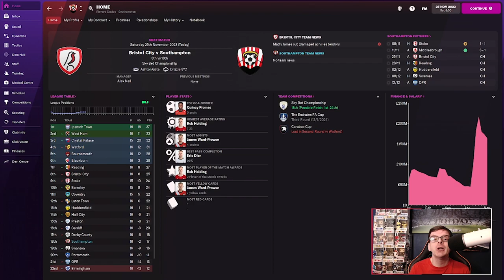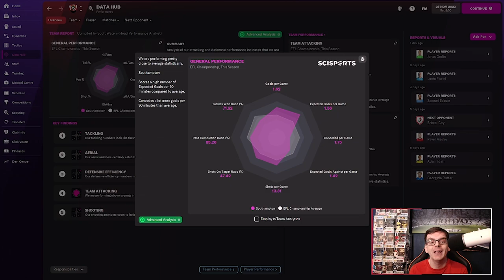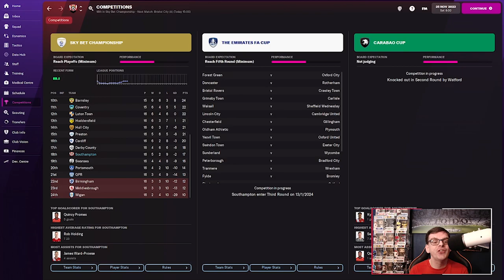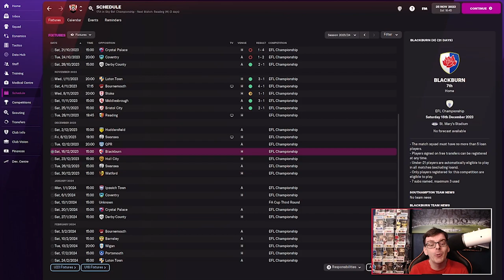FM22 | Southampton | Nine In 9 - Ep 1 - Lets Begin Shall We | Football Manager 2022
Hi Everyone I'm FMZ and welcome to my FM22 content, welcome to Nine in 9, can I break Neil Warnocks records of 8 promotions, today we take charge of our first game as Southampton boss as we take a trip to Bristol City.

Music Used